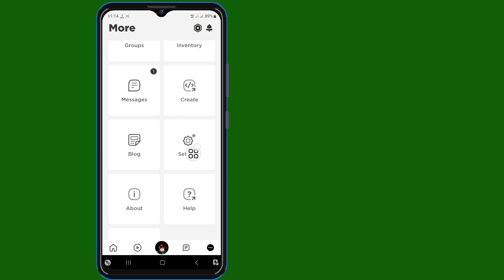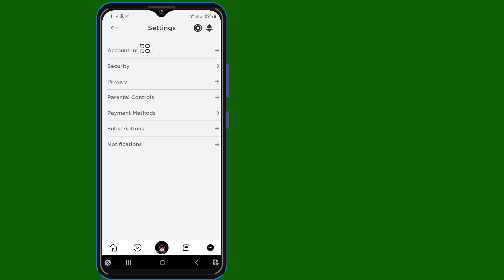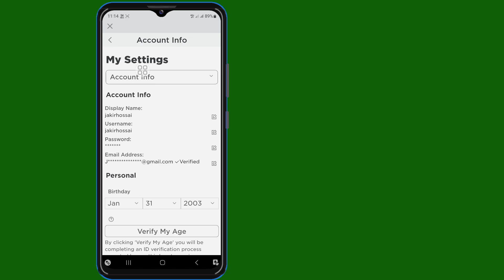Jak zmienić kraj w Roblox (nowe sztuczki) | Zmień lokalizację na koncie Roblox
Cześć!  Wyświetlenia,

 Pokażę ci, jak zmienić kraj w Robloxie (nowe sztuczki) | Zmień lokalizację na koncie Roblox Obejrzyj ten film i dowiedz się [Android i iPhone]